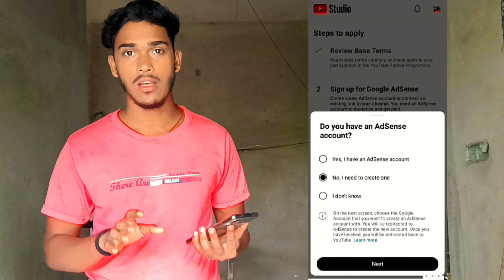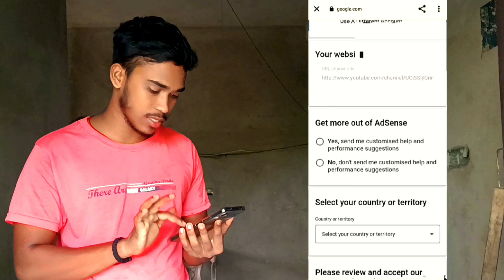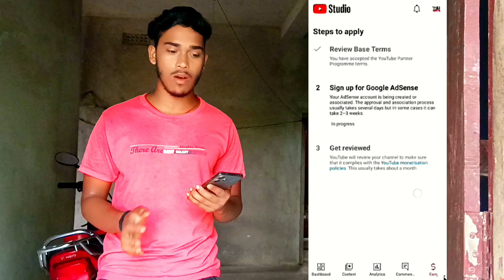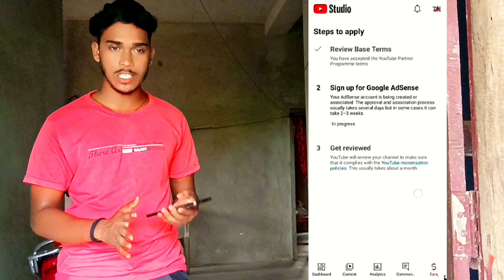ଫାଇନାଲ ମୋ YouTube Channel Monitize ହେଇଗଲା | 😍 Odia Vlog | Daily Blogging Pratap | Odia Comedy